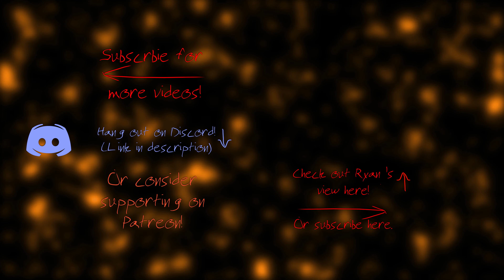Co-Op: Borderlands 2 - Part 4 - Firehawk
Was anyone really convinced it was anyone other than her?